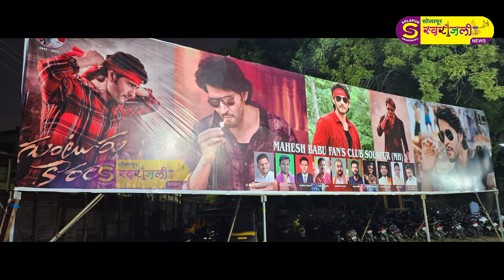सुपरस्टार महेश बाबू यांचा "गुंटूर कारम" थाटात प्रदर्शित// Superstar mahesh babu